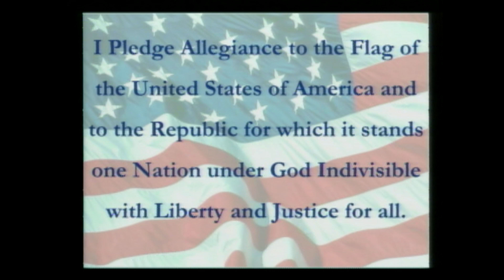Jag News 01/18/2018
SSIMS morning news show for January 18th, 2018.